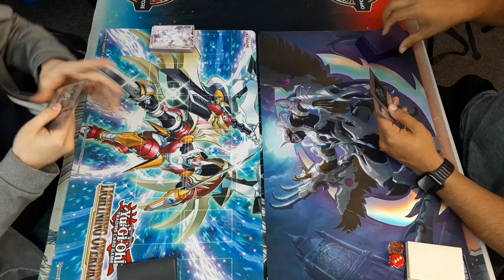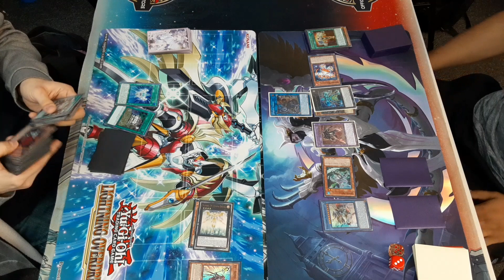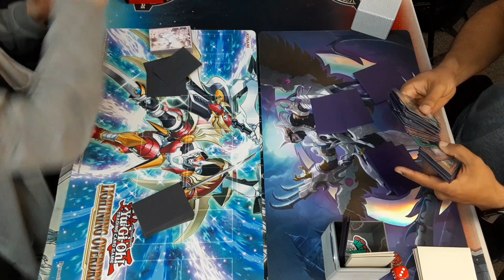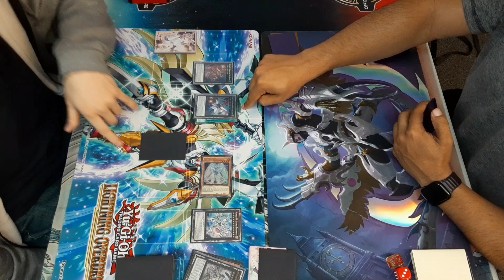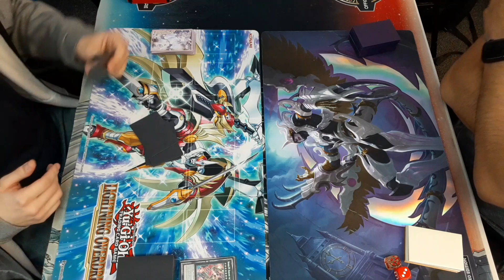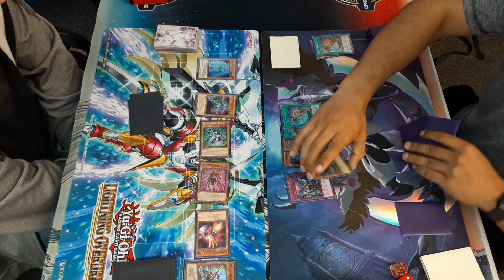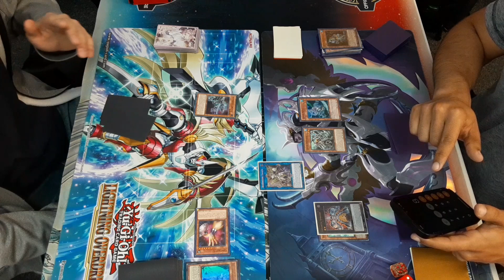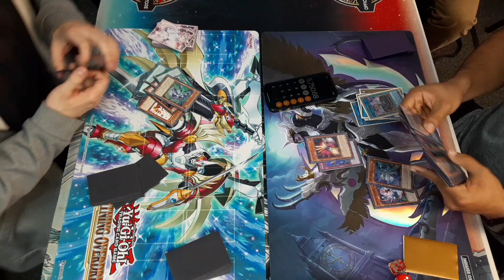Yugioh Kali Yuga Turbo vs Gishki Spright Round 4 Local Feature Match 5/14/2023